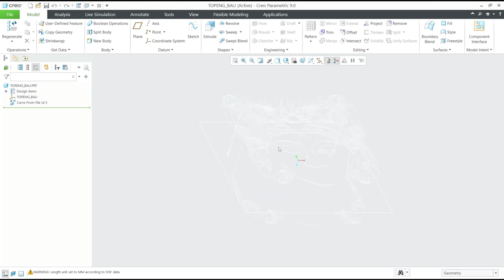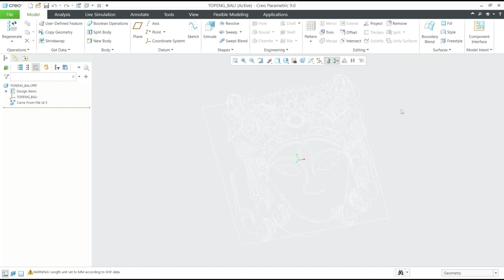Creo How To Import DXF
Learn how to import DXF files into Creo, a popular 3D modeling software. This step-by-step guide will help you optimize your workflow and improve your CAD design process.